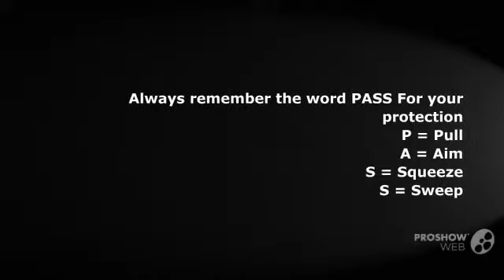Tips To Follow While Performing Fire Extinguisher Inspection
fire extinguisher service, fire extinguishers & equipment, fire risk assessment & emergency procedure plans, fire training, fire alarm & emergency lighting services